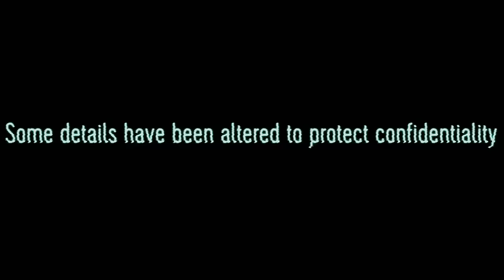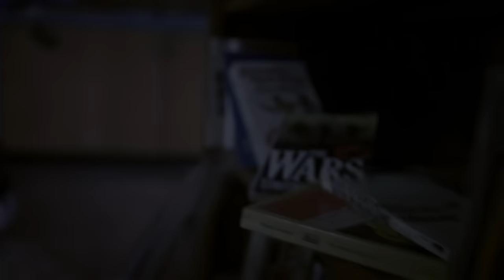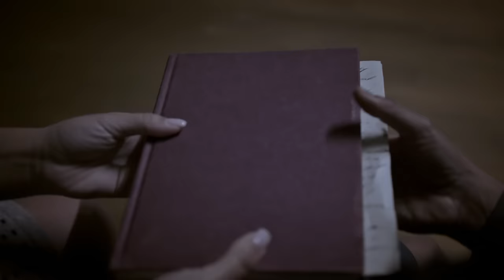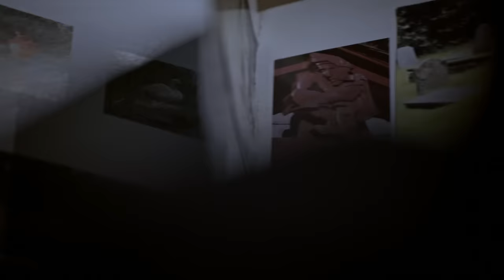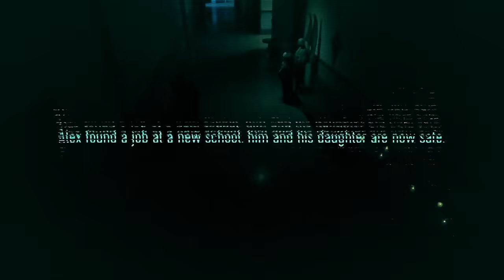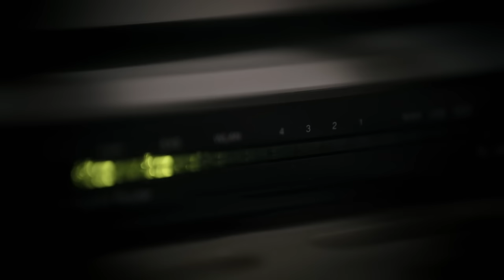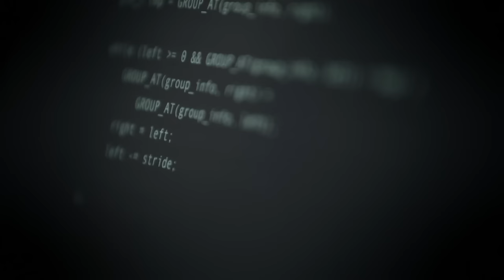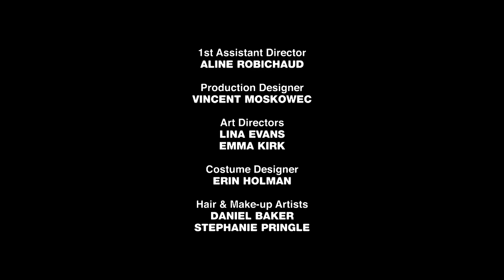Terrifying Spa Encounter - Paranormal Nightshift - S01 E03 - Paranormal Documentary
Explore bone-chilling encounters from night shift workers in three different settings: a haunted school, a luxurious spa, and an eerie office building. From malevolent spirits to ghostly apparitions, witness the spine-tingling experiences that left them terrified. These true events will send shivers down your spine as they recount their encounters with the supernatural in this episode of Paranormal Nightshift.

Prepare to be chilled to the bone as Paranormal Nightshift unveils the haunting experiences of night shift workers who've come face to face with the supernatural while on the job. Through compelling reenactments, this series delves into the bone-chilling accounts of those who work the graveyard shift. From offices to hotels and eateries to open highways, these once rational and efficient spaces transform into the eerie domains of ghosts, demons, and the unexplainable once night falls. Paranormal Nightshift brings these haunting tales to life, making you question what might be lurking in the shadows during your own late-night endeavours.